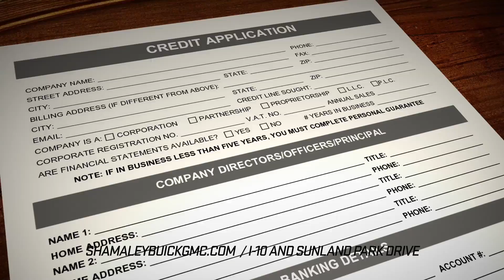Joe Wallace 2016 Demo Reel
My 2016 show reel.
I did all the compositing, modeling, editing, and animation on all the items within.  There is an exception, such as the Gods of Olympus where I did all of the Compositing and a lot of the VFX.

All the work within this video is not allowed to be reused in any way.